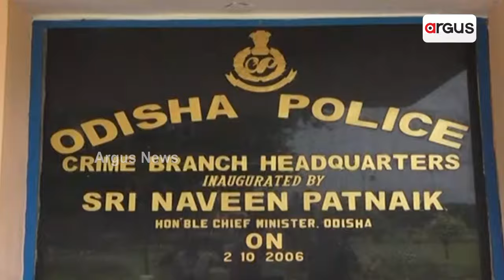ଲକ୍ଷ୍ମୀ ମାଝିଙ୍କ ପରିବାରକୁ ନ୍ୟାୟ କେବେ ? || Lakshmi Majhi's family justice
ରାୟଗଡ଼ା ଆଦିବାସୀ ଦିବ୍ୟାଙ୍ଗ ଯୁବତୀ ଲକ୍ଷ୍ମୀ ମାଝିଙ୍କ ପରିବାରକୁ କେବେ ମିଳିବ ନ୍ୟାୟ ? ମୃତ୍ୟୁର ୨୭ ଦିନ ପରେ ବି କ୍ରାଇମବ୍ରାଞ୍ଚ ହାତ ଖାଲି । ହତ୍ୟାର ପ୍ରମାଣ ନଷ୍ଟ କରିବାକୁ ଚାଲିଛି କି ଷଡ଼ଯନ୍ତ୍ର । ପ୍ରତିବାଦରେ 12 ଘଣ୍ଟିଆ ଚନ୍ଦ୍ରପୁର ବନ୍ଦ କଲେ 8 ପଞ୍ଚାୟତର ମହିଳା । ତହସିଲ ଓ ବ୍ଲକ୍ ଅଫିସ୍ ଆଗରେ ବିକ୍ଷୋଭ ପ୍ରଦର୍ଶନ ।